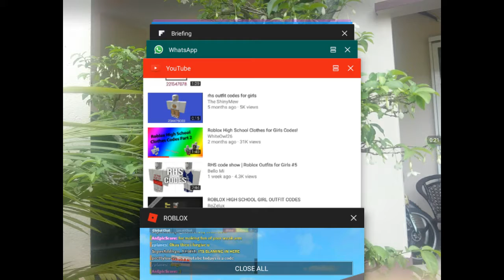Roblox × Roblox high school × Part 7 × Best Code × Pretty Gamer